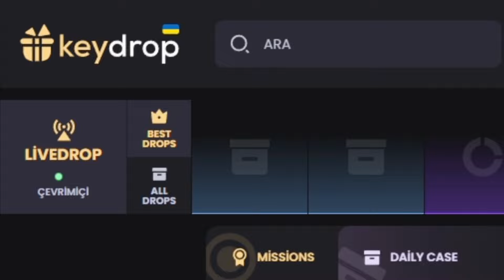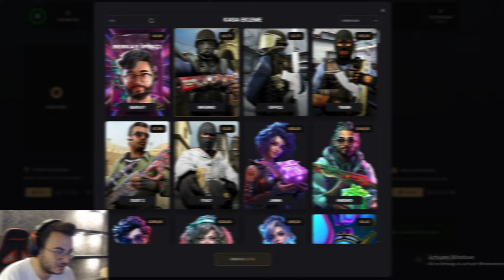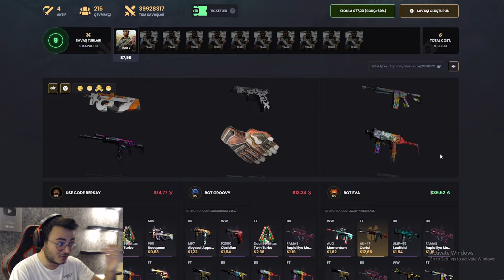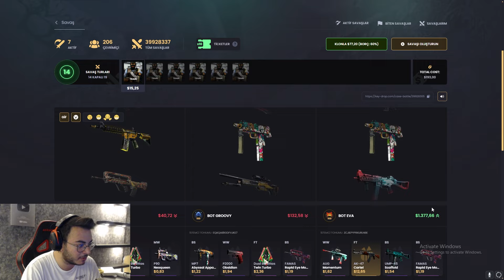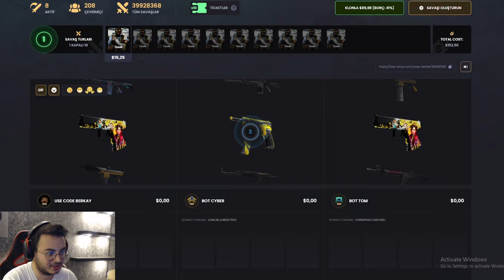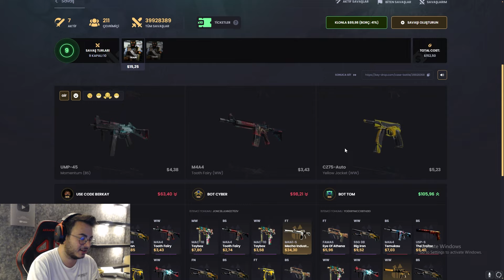YENİ UCUZ KASADAN REKORRR 1000 KATI SKİN ÇIKTI !! - Keydrop Promo Code 2024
Business & Sponsorship
➡️Skype: live:berkayipekci_1

Lütfen oynamadan önce kendiniz araştırın. Eğer 18 yaşından küçükseniz, bir ebeveyniniz olmadan herhangi bir şey satın almayın (+18).

Etiketler;